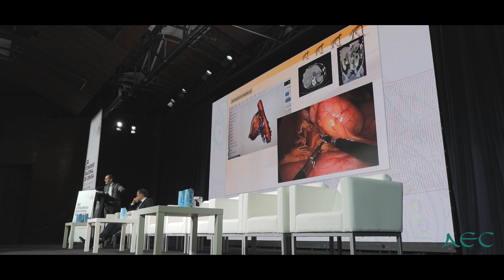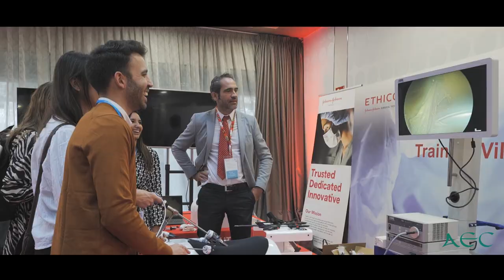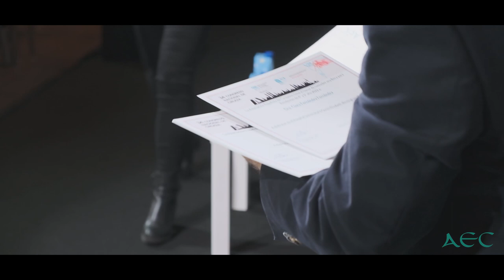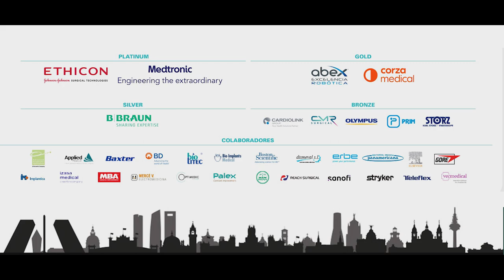Resumen 34 Congreso Nacional de Madrid 2022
Este es un resumen del Congreso Nacional de Madrid celebrado del 7 al 10 de noviembre de 2022 en el Hotel Melia Castilla